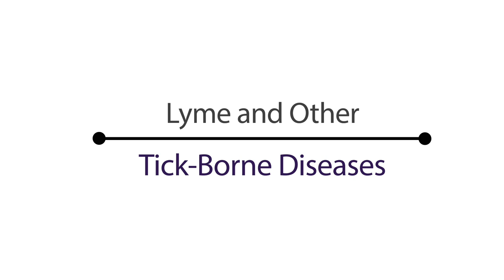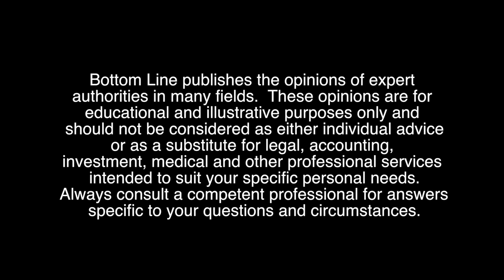What Exactly is Lyme Disease?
Let's start out by actually defining Lyme disease, because it's not as simple as chicken pox.

Correct. Lyme disease comes from a spirochete—a bacteria. It's like syphilis, and it has been around actually for thousands of years. It turned out that the Neanderthal man thousands of years ago had Lyme disease. It's not a new disease—it has been around for a long time. You get it from the bite of an infected tick.

Now, there are questions right now whether Lyme can be transmitted from mosquito bites or sexual transmission. There have been some conversations about that in medical literature, but it's essentially from the bite of an infected tick. The problem is that most patients who see me don't just get Lyme—they get a lot of other infections because these ticks contain multiple bacteria, multiple viruses and parasites, so it's very complex.

That's really the key to it then. We talk about Lyme disease generically, but the fact of the matter is that Lyme disease rarely comes alone.

That's correct. If Lyme was alone, first of all, when you treat it at the level of the bull's-eye rash—by the way, half the people don't get rashes at all, and of the ones who do get rashes, it actually looks like a bull's eye in only about 15% to 20% to 25%. Doctors will make the diagnosis of cellulitis, an infection in the skin, or a spider bit. So you don't have to get Lyme disease. The problem is if you get it early, you can cure it 75% to 80% of the time, but when you don't get it early, that's when it goes on to the chronic disease state. You get persistent symptoms, and those are the people who generally come to see me after they've seen 10 to 20 doctors.